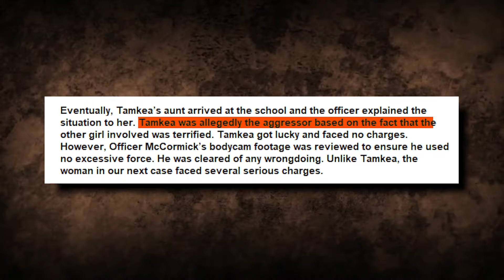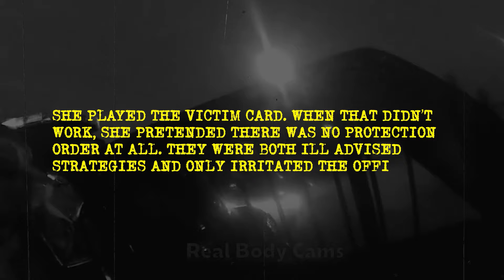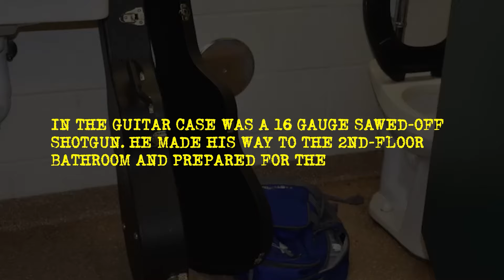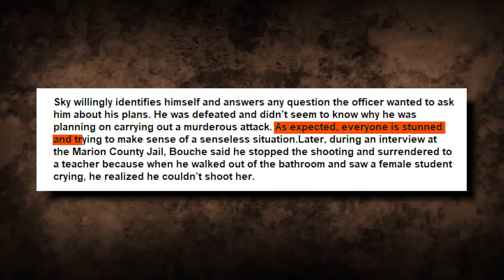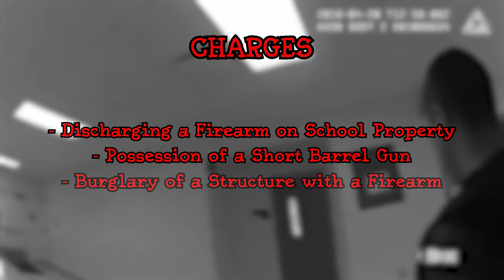When School Criminals Realize They’ve Been Caught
On today’s episode, you’ll meet Sky Boucher - a 19-year-old male who brought a to his former high school. You won’t believe why Sky gave himself up and who saved the students’ lives! We’ll travel to New Mexico where you’ll meet a school custodian who thought he found Jesus in a locker room when he was attempting to a female student. You’ll also meet an 18-year-old student who turned an afternoon in-school detention into an evening in criminal detention. But first, we go to North Carolina where a female student decided police officers had no authority over he